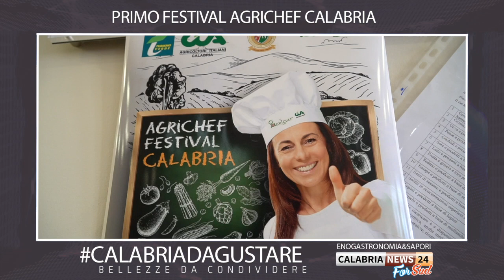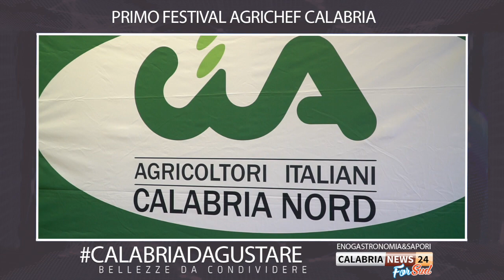CalabriaDaGustare ForSud: PRIMO FESTIVAL AGRICHEF CALABRIA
il Festival nazionale degli Agrichef, l’evento di Turismo Verde, l’associazione agrituristica di Cia-Agricoltori Italiani, ideato per promuovere e valorizzare i piatti tipici regionali attraverso la collaborazione con gli Istituti alberghieri e a indirizzo enogastronomico